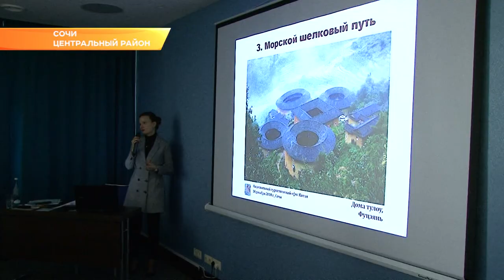Сочинцам рассказали о достопримечательностях Поднебесной. Новости Эфкате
На курорте прошла первая презентация национального туристического офиса Китая.

Китай - одно из самых востребованных направлений для выездного туризма среди россиян. Министерство культуры и туризма КНР разработало 13 тематических путешествий по стране. Сегодня крупные туроператоры рассказали о туристских продуктах, а представители китайской телекомпании о полетной сетке.